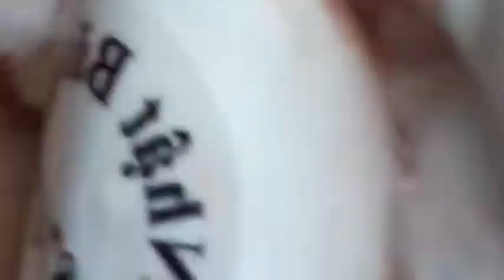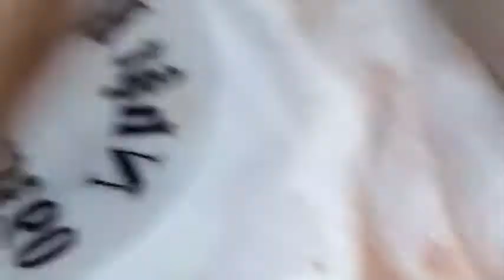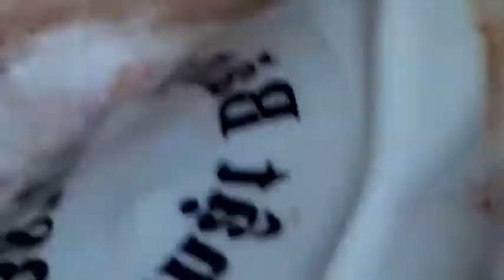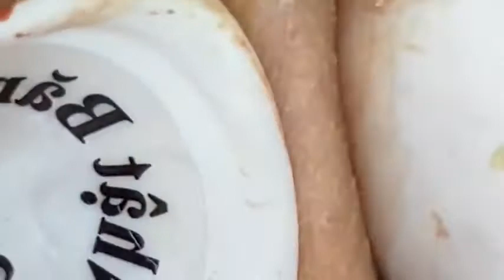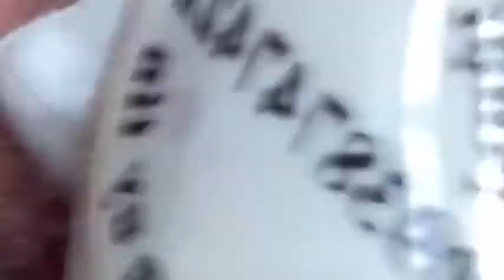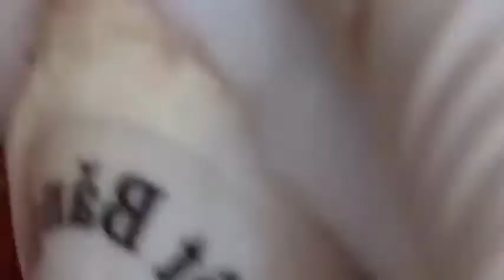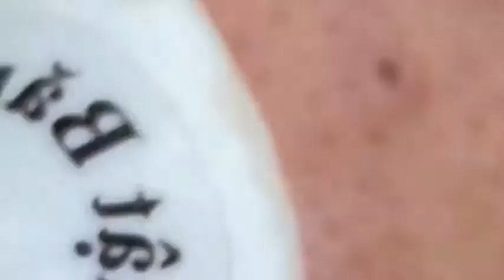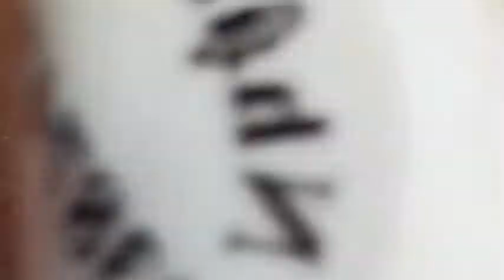Open-mouthed blackheads | Mụn đầu đen hở miệng | Beauty Spa Channel #4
Making people happy is my happiness...